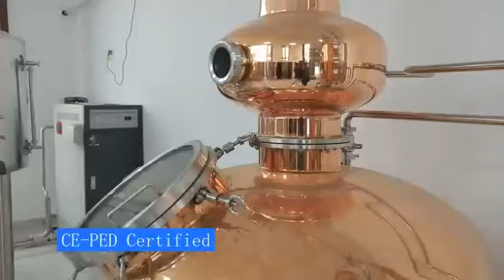500l distillery equipment